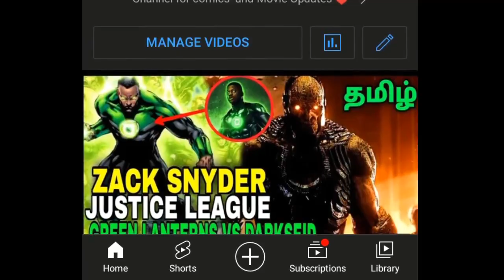Deadpool Vs Carnage | Issue 4 | Tamil | Marvel Comics | Comics Legacy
Hello Everyone Welcome to Comics Legacy ♥️